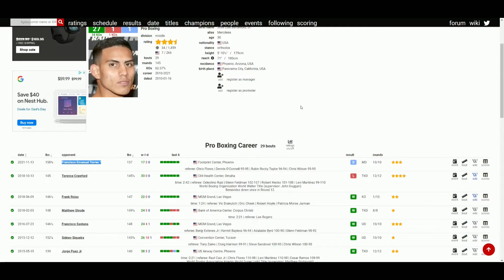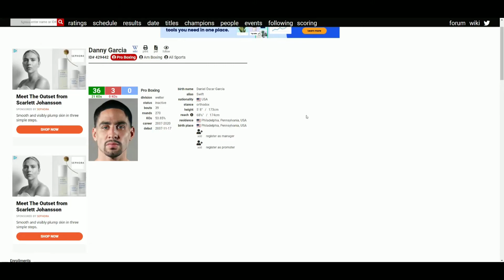Danny Garcia VS Jose Benavidez Jr. - JULY 30, 2022 *OFFICIAL*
🥊 Boxing Fan
🎮 Gamer
🇵🇭 Filipino
🇺🇸 American
🌎 Earthling